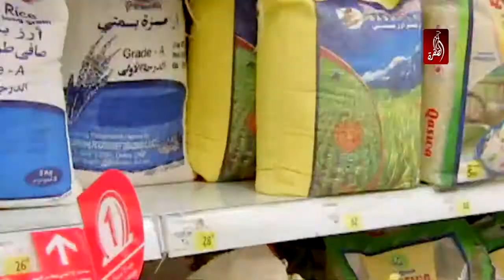برنامج عيادة رمضان الحلقة 8 - قناة الظفرة